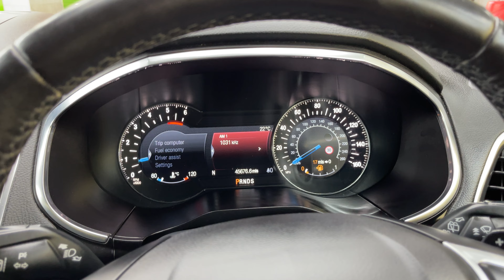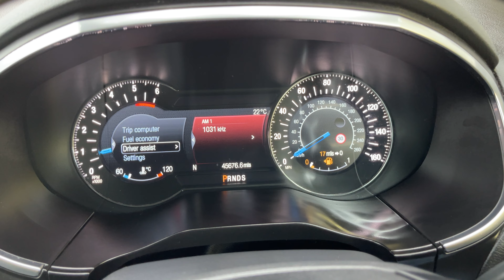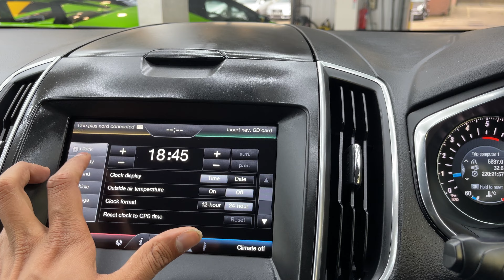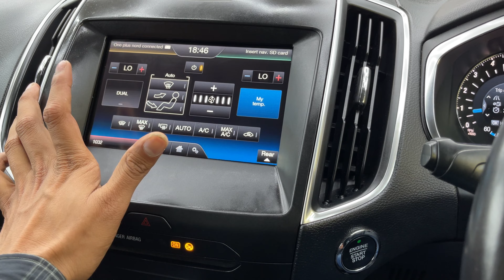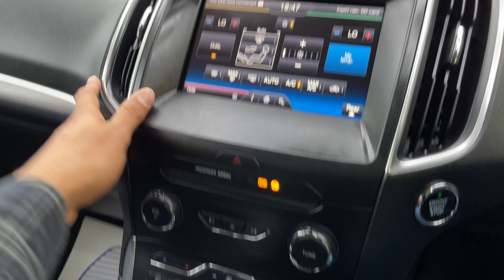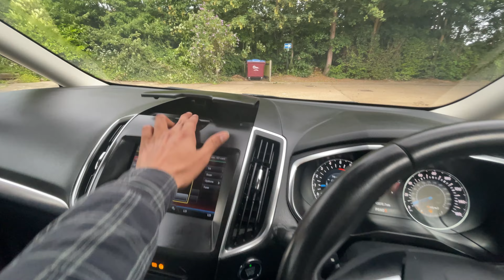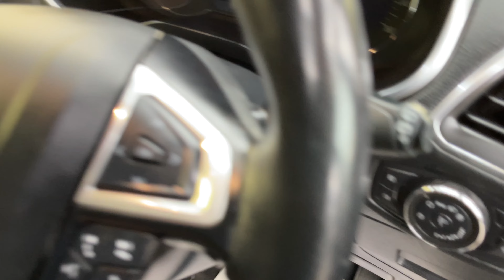Ford Galaxy 2.0 TDCi Titanium MPV 5dr Diesel Powershift Euro 6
EPS Cars brings you this beautiful Ford Galaxy 2.0L Powershift WITH NATIONWIDE WARRANTY & HOME DELIVERY AVAILABLE!